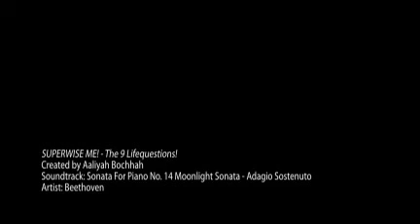SUPERWISE ME! - THE LIFEQUESTIONS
Presentation made by Aaliyah Media for 'Feest van het Licht'; 19-09-09, Mirror Centre, Amsterdam Please take the time to register@ for more information on this ongoing project from the heart; ow...yeah; you get some free stuff 2:-)! Len Branson

ps Nobody is wiser then YOU!